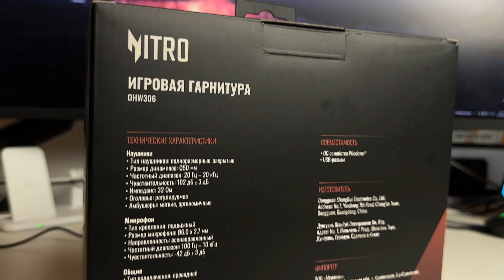Обзор игровых наушников с микрофоном Acer Nitro OHW306 стоит ли покупать ?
Всем привет в этом видео я расскажу про игровые наушники с микрофоном  Acer Nitro OHW306. Расскажу про их фишки характеристики и их плюсы и стоил ли их вообще покупать.

В своем телеграм-канале я публикую ссылки на топовые товары по отличной цене.

🔊 Музыка в этом видео:

Watch:

 • Cartoon, Jéja - Why We Lose (feat. Co...